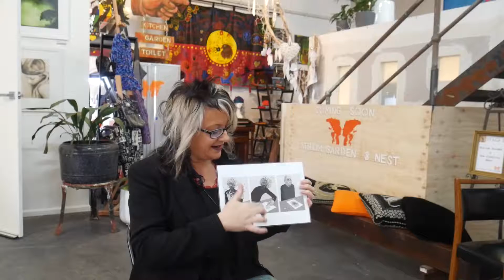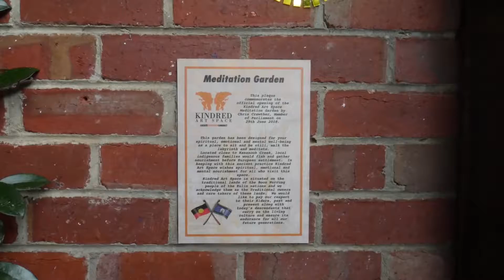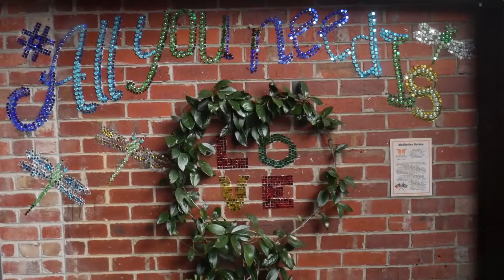Feature What Is Art Therapy interview with Kerryn Knight by Luke Ketchell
WHAT IS ART THERAPY – Interview with Kerryn Knight Transpersonal Art Therapist and Founder of Kindred Art Space.

In August 2018, I had the pleasure of meeting with film student Luke Ketchell who produced this short film interviewing me about ‘What Is Art Therapy’.  It is important to note that the film being short only provides a brief overview of Art Therapy, what it is, how it works and where it has originated from so, I have provided more content as follows:  The value of art has been acknowledged throughout history and very prominent in Australian Indigenous culture.  However, In the early 1900’s, Art Therapy was used in Psychological healing methods with Carl Jung introducing active imagination, imagery and meaning to psychotherapy.  Stan Grof, Psychiatrist and theoretician of transpersonal psychology is an author of many books including ‘Modern Consciousness Research and the Understanding of Art’ with Transpersonal Art Therapy referencing his work.  There are also many others involved in the foundation of modern-day Art Therapy including Shaun McNiff, PhD as author of ‘Art as Medicine’ and many other books on the subject.  Edith Kramer is recognized as one of the pioneers in the field of Art Therapy and Margaret Naumberg founded Walden School in New York City.  Fritz Perls is also recognized in the field of Art Therapy for his work on Creativity in Gestalt Therapy.  There are also many others in the early to mid-1900s and beyond, that have contributed to the field of Art Therapy and continue to do so as more and more research supports the powerful healing outcomes that the modality brings.

Kerryn Knight – Transpersonal Art Therapist and founder of Kindred Art Space.

Would you like to know more about Kerryn Knight's services?